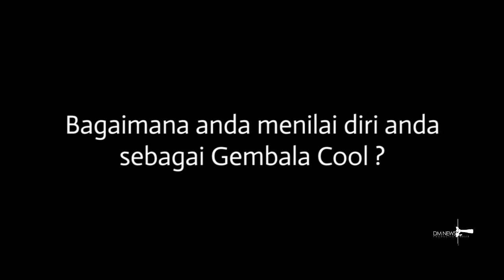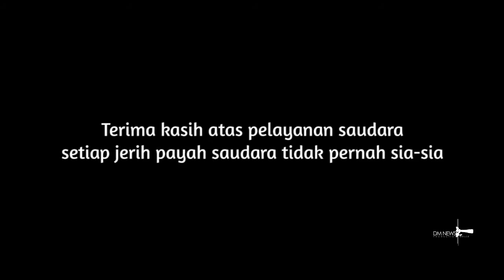OUR HEART - GEMBALA COOL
[Community Of Love]
Di dalam cool ada keluarga di dalam cool ada suka cita.